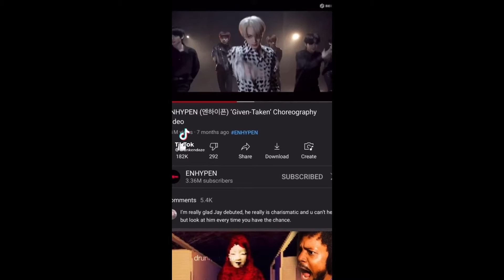enhypen edits to watch if ur bored